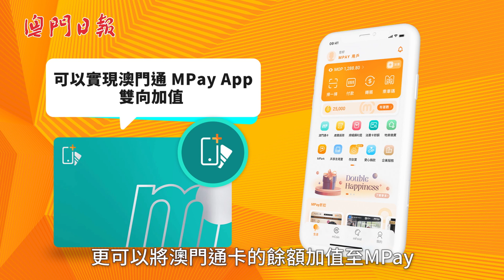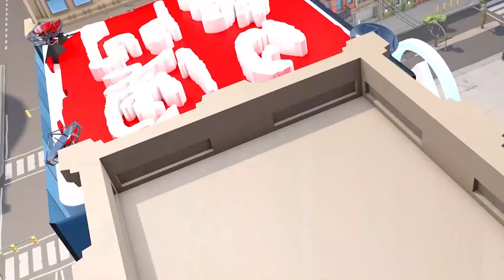只要成為MPay用戶 就可以使用乘車碼啦!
【MPay乘車碼】如果你是MPay一級、二級用戶，現在坐巴士都可以用乘車碼啦！只需要使用澳門、香港或內地手機號碼註冊MPay，再更新至MPay APP V5.8.9以上的版本，開通乘車碼就可以用到，想知道怎樣能夠享受到如此便捷的乘車體驗，馬上跟著影片做！